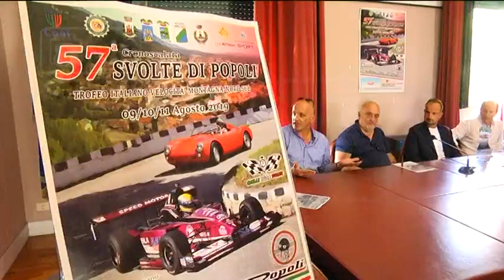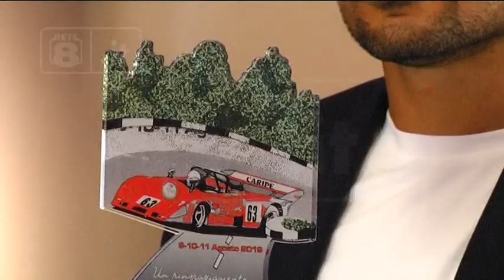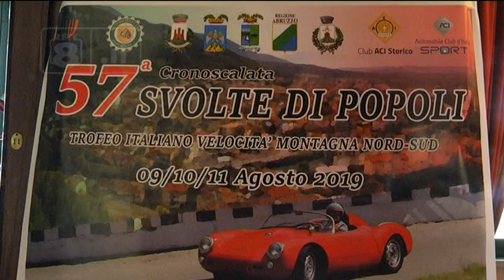Svolte di Popoli - Parola a Fondacci